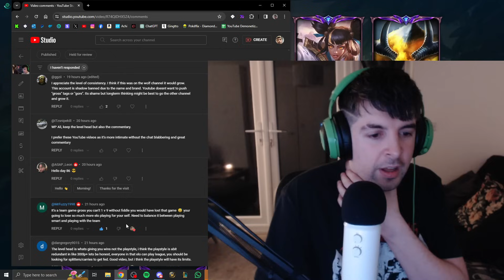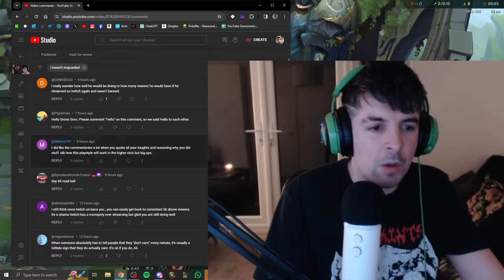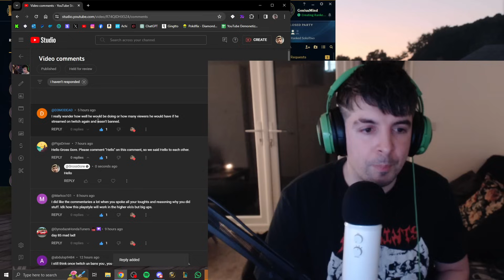300LP HYPE?! [Day 86/365]